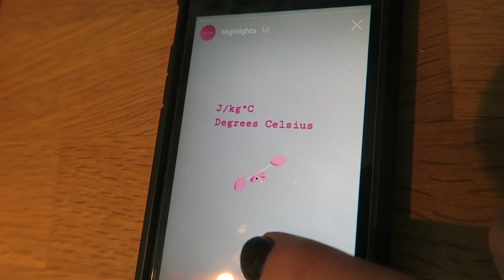Flashcards! 📱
I am working with Exam Solutions to make better resources For GCSE and A-Level maths, find our predicted papers and revision course and get 5% OFF their maths and science tutoring with Air Tuition by using promo code PKITTEN